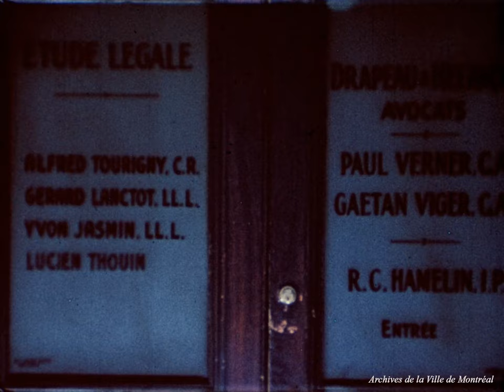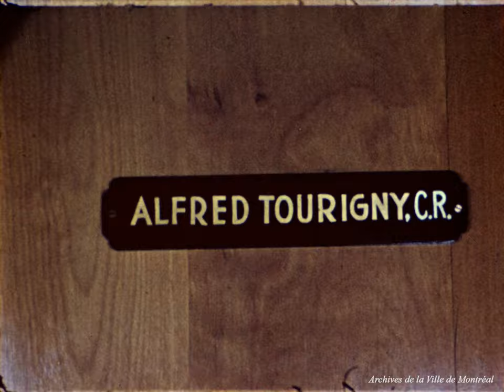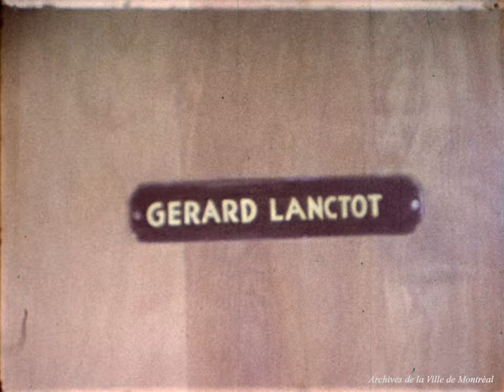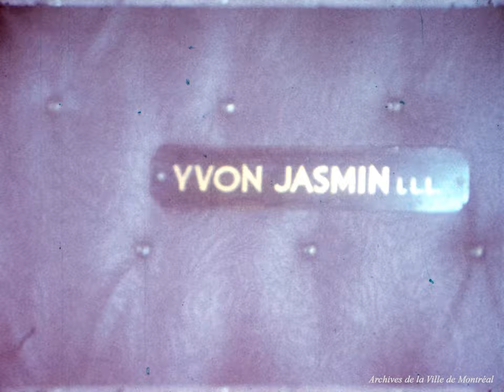Au bureau de Jean Drapeau. - Printemps 1949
Archives de la Ville de Montréal, P100-02-8-D001-P001

Film présentant le bureau du maire Jean Drapeau, situé au 266 rue Saint-Jacques. On peut y voir plusieurs de ses associés et secrétaires travaillant.